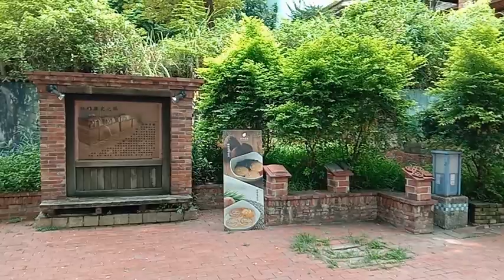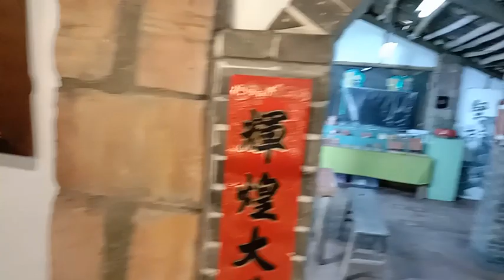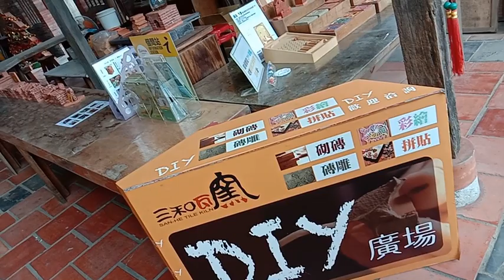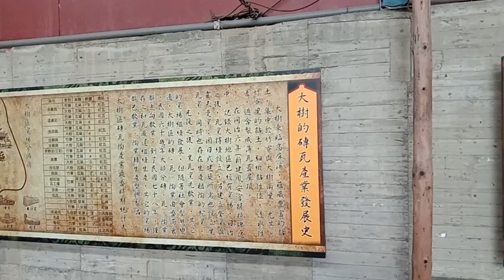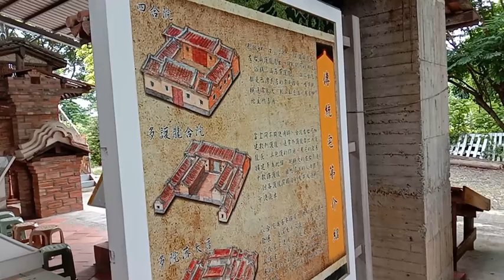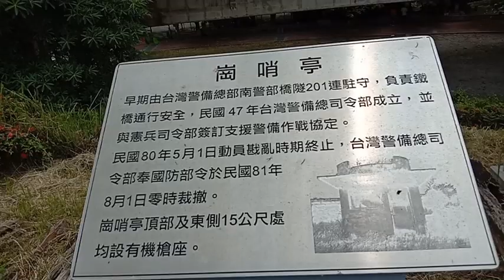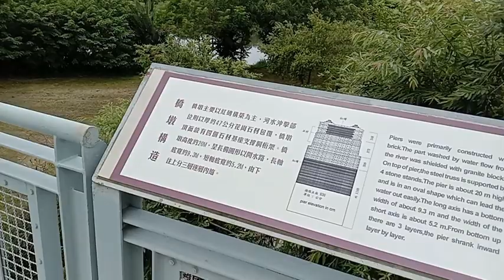庄腳人旅遊美食日記 第17集 大樹舊鐵橋+三和瓦窯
影片連續看GO!GO!!GO!!

台灣天空步道有很多
但有沒體驗過走天空步道時.隔壁不時還會有火車咻咻過
嘿嘿~~就滴高雄---大樹舊鐵橋
大樹舊鐵橋保留完整火車軌道
傍晚時來鐵橋上賞夕陽
超2萬滴(羅曼滴)

逛完大樹舊鐵橋天空步道
來去三和瓦窯.這已有百年歷史了.
每走一步都可發現獨特磚瓦設計
有用磚瓦貼成猴子.豬.烏龜及磚橋
對ㄡ.
三和瓦窯裡
可做DIY手作小物

心動了
趕緊上網谷歌高雄---大樹舊鐵橋+三和瓦窯

庄小編報一報^^
大樹舊鐵橋 高雄市大樹區竹寮路109號
開放時間：09:00-18:00

三和瓦窯 高雄市大樹區竹寮路94號

按訂閱---即時觀看最新好康旅遊美食報報!!

感謝各位支持及鼓勵
感蝦!!感蝦!!!

P.S.號外!!號外!!
庄腳人旅遊美食日記已在FB開社團啦^o^
庄腳人-旅遊美食分享區(團名)
歡迎熱愛旅遊美食玩家們
一起來分享各地旅遊美食^^